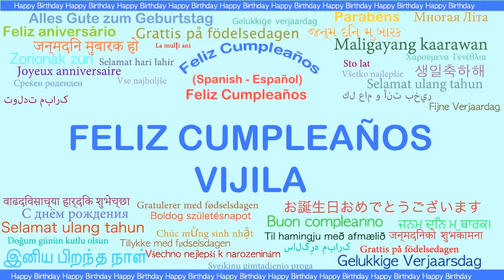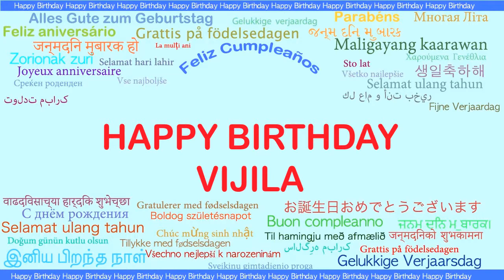Vijila Languages Idiomas - Happy Birthday